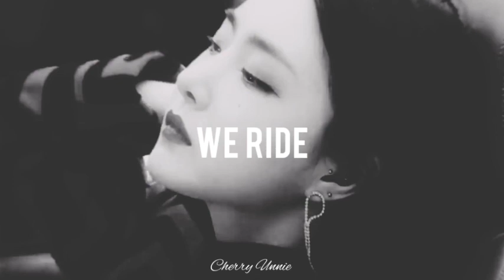Brave Girls(브레이브걸스) _ We Ride(운전만해) (𝒔𝒍𝒐𝒘𝒆𝒅 𝒏 𝒓𝒆𝒗𝒆𝒓𝒃)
Brave Girls(브레이브걸스) _ We Ride(운전만해) (Slowed & Reverb)

Brave Girls 브레이브걸스 We Ride 운전만해 MV
Brave Girls 브레이브걸스 We Ride 운전만해 Live
Brave Girls 브레이브걸스 We Ride 운전만해 Special Video
Brave Girls 브레이브걸스 We Ride 운전만해 MV Behind The Scenes
Brave Girls 브레이브걸스 We Ride 운전만해 Dance Practice
Brave Girls 브레이브걸스 We Ride 운전만해 Audio
Brave Girls 브레이브걸스 We Ride 운전만해 Lyrics
Brave Girls 브레이브걸스 We Ride 운전만해 Dance Cover
Brave Girls 브레이브걸스 We Ride 운전만해 Vocal Cover
Brave Girls 브레이브걸스 We Ride 운전만해 Reaction Video